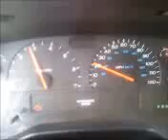3.9 V6 3